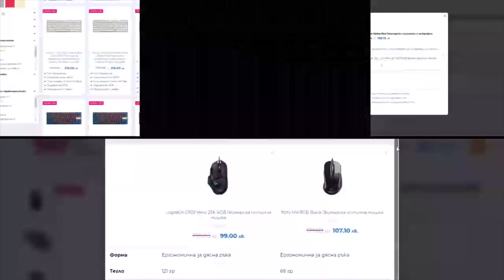HOW DID I MISS THAT | MeLeBron